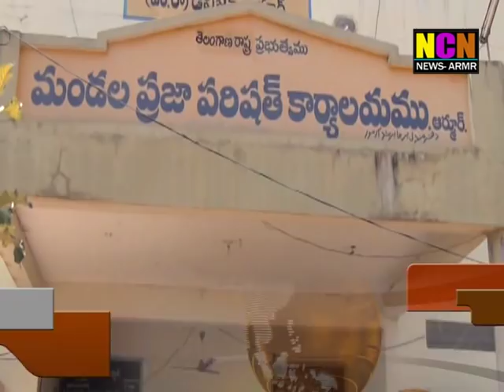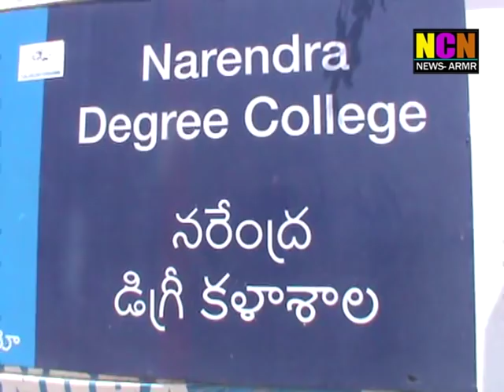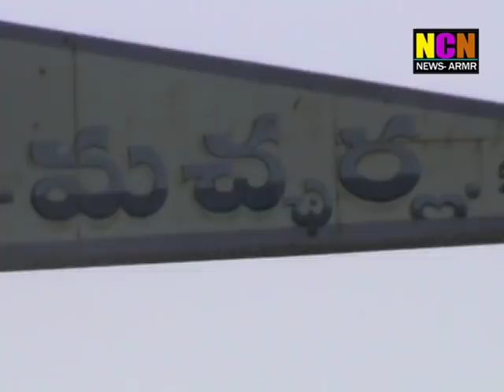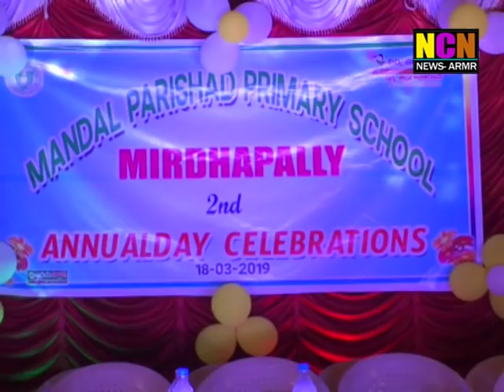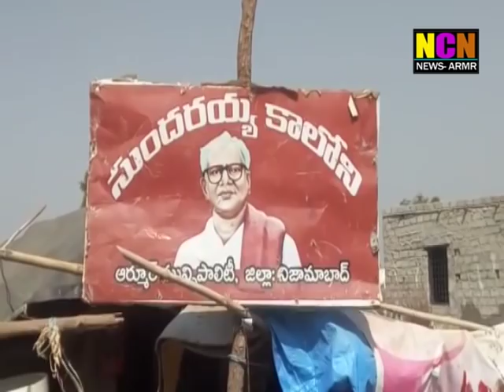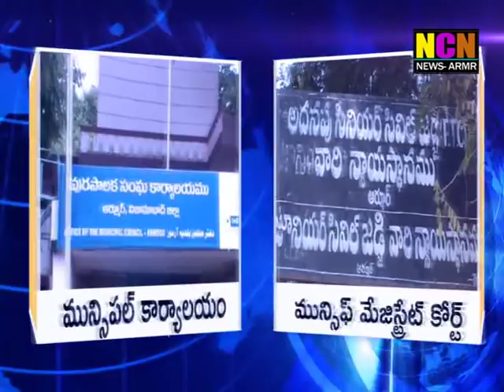NCN NEWS ARMOOR DAILY NEWS 19 03 2019